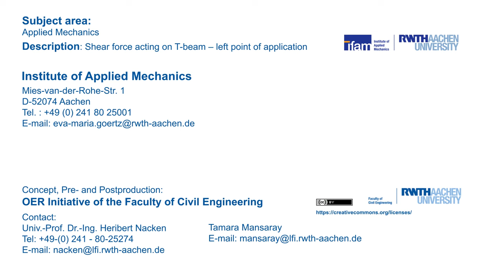Shear Force Acting on T-beam – Left Point of Application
"Depending on the force application point, torsion can be induced by shear forces. In particular, if a shear force is applied in the shear center, no torsion is induced at all and hence no twisting of the beam can be observed. On the contrary, if the force is applied to the left (right) of the shear center, the T-beam is twisted anti-clockwise (clock-wise)."